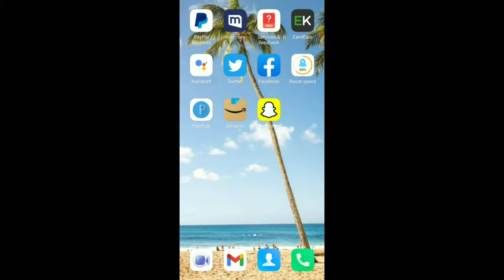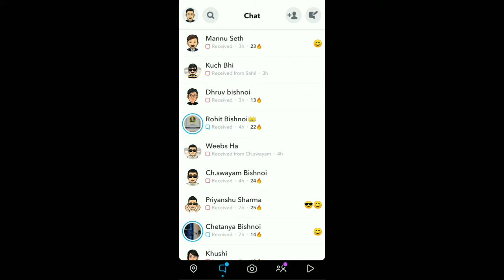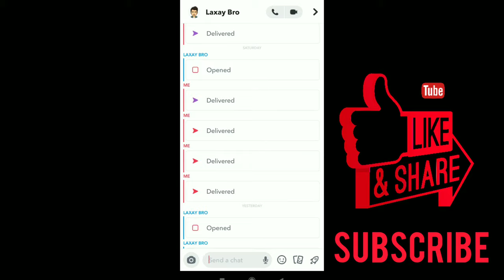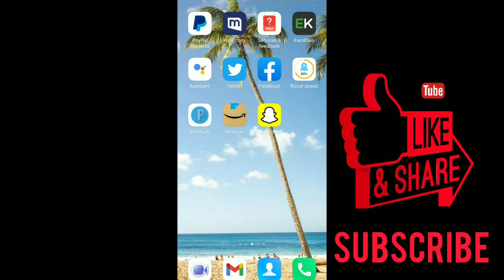How To Get A Snapchat Streak | Snapchat Streak Kaise Banaye